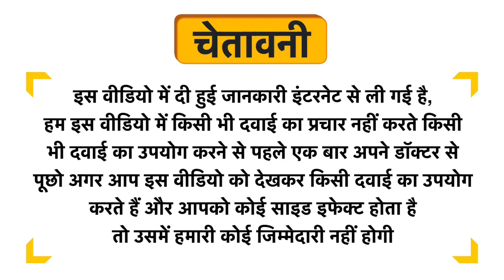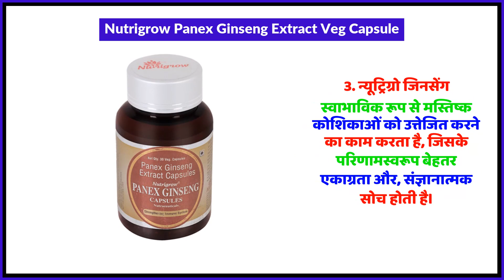Nutrigrow Panex Ginseng Extract Veg Capsule Uses in Hindi | Side Effects | Review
Nutrigrow Panex Ginseng Extract Veg Capsule Uses in Hindi | Benefits | Side Effects | Dose

Nutrigrow Panex Ginseng Extract Veg Capsule Uses in Hindi
Nutrigrow Panex Ginseng Extract Veg Capsule Kis kaam aati hai
Nutrigrow Panex Ginseng Extract Veg Capsule Review
Nutrigrow Panex Ginseng Extract Veg Capsule Side Effects
Nutrigrow Panex Ginseng Extract Veg Capsule ke fayde in hindi
Nutrigrow Panex Ginseng Extract Veg Capsule how to use